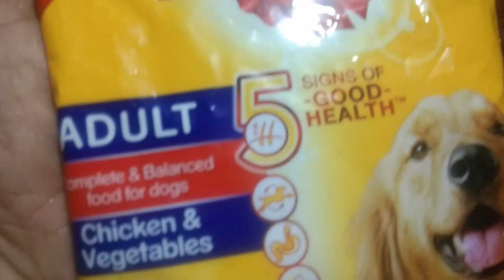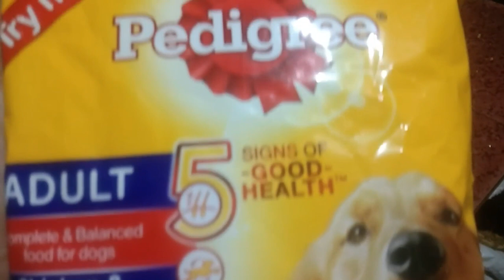How to make dog Homemade food recipe /malayalam 2020